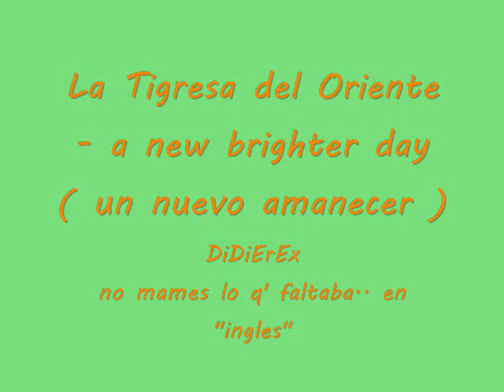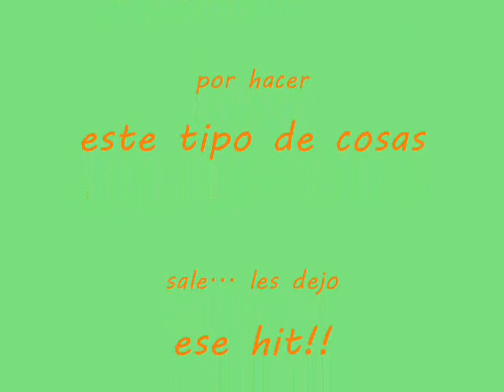La Tigresa del Oriente cantando en ingles!!!!!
WTF! -- Americans ... and all those people who speak English delight your ears jaja  xD esto es musica y no chingaderas!